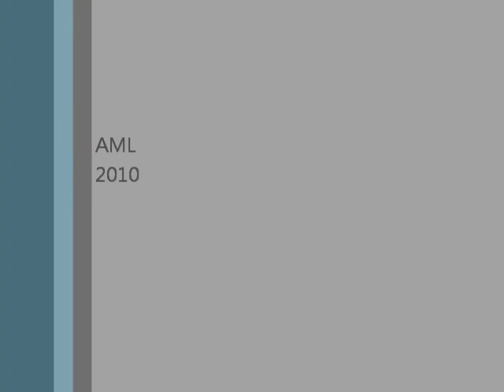Dlim Dlão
Dlim Dlão; Festa de Natal da Academia de Música de Lamego; Dezembro 2010; Coro Infantil de Lamego